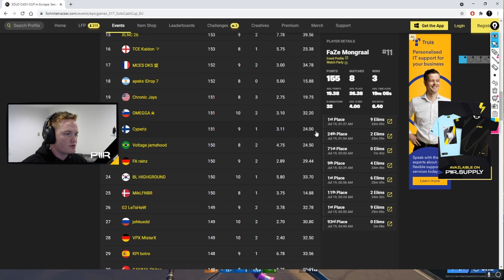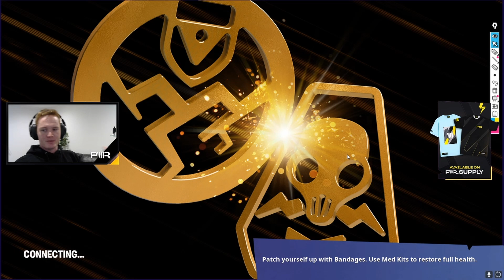How Mongraal Could've WON the Solo Cash Cup..